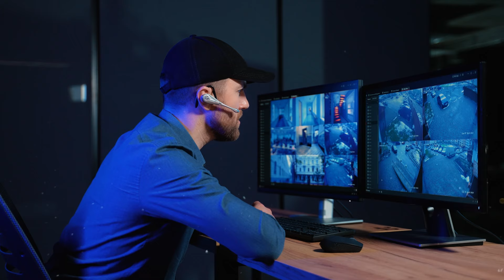The girl went into the forest and suddenly rescued the mysterious little girl stuck in the plane